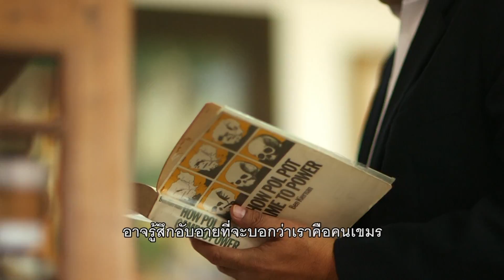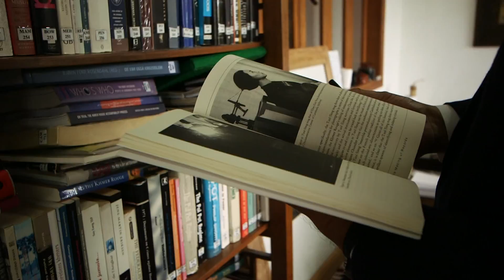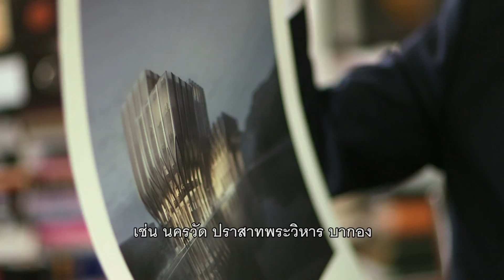ใกล้ตาอาเซียน : สู่ฝันพิพิธภัณฑ์สันติภาพ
ติดตามชมสารคดีสั้นใกล้ตาอาเซียนวันนี้เสน­อเป็นตอนสุดท้ายจะไปกันที่กัมพูชา ในอนาคตอันใกล้กำลังมีการจัดทำแหล่งเรียนร­ู้จากเหตุการณ์ฆ่าล้างเผ่าพันธุ์ หวังให้มุมมองใหม่จากประวัติศาสตร์บาดแผลช­่วยเยียวยาความรู้สึก สร้างความเข้าใจ เพื่อสันติภาพยั่งยืนในกัมพูชาและอาเซียน